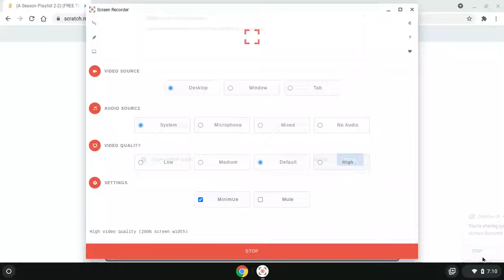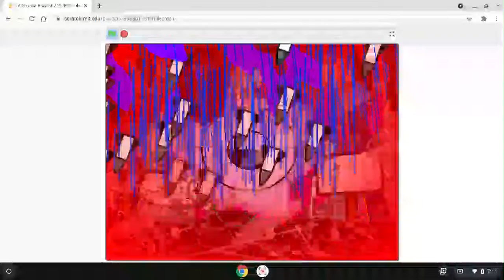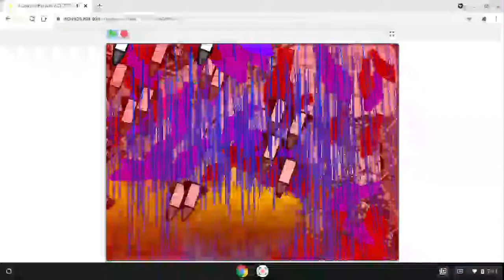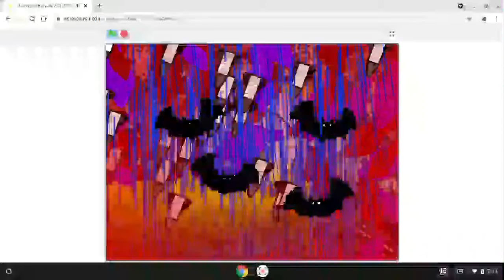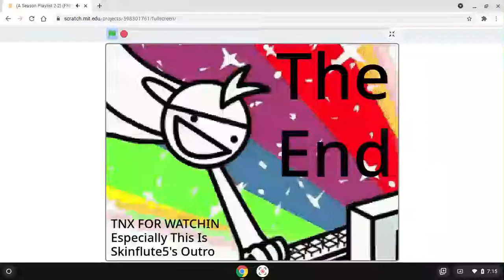(A Season Playlist 2-2) (FREE TO USE) Skinflute5's Banned Messages (Pt. 6) (FP)